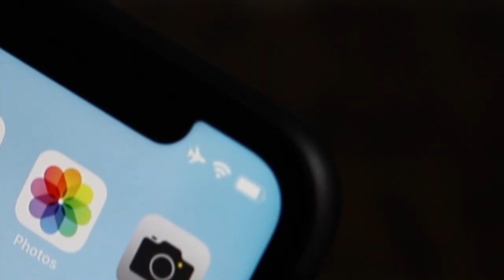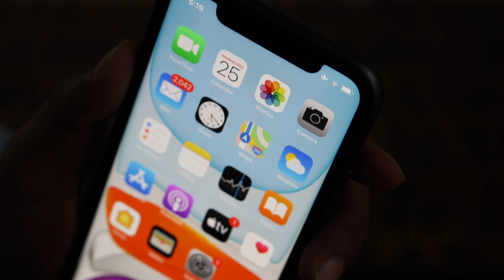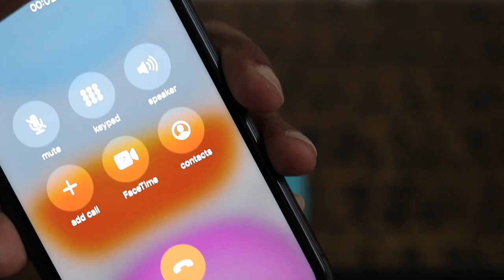Airtel VoWiFi Calling | Jio VoWiFi Calling | Unlimited Calls | No Network Problem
🙏 Namashkar Fellows 🙏

Iss video mai aapse baat karne wala hoon VoWiFi Services ke baare main !!

Camera : Canon 80D
Mic : Snowball White/Clip Mic
Editor : Final Cut Pro X
Laptop : MacBook Pro
Sound Editor : Audacity

Namaskar Fellows 🙏